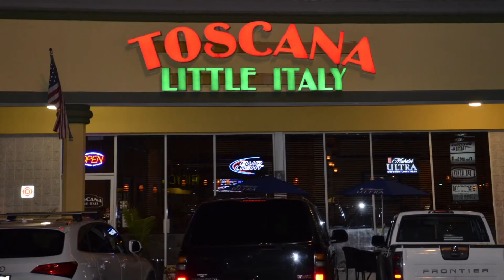TV Spot for Joe G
Gjyste Vulaj, per herë të parë në Jacksonville,Florida. Jovetem kaq Sinan Hoxha rikthehet pas 7 vjetësh. Këta dy artistë, sa të veçantë aq the të pakapur me fansa dhe hite, vinë në qytetin tonë me dt 25 Maj 2014.